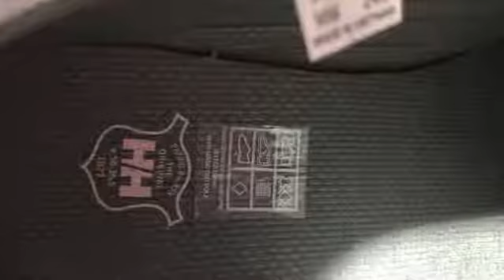#124 Жіночі черевики Helly Hansen W Tsuga 11524-152 в інтернет магазині kedoff.net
Ви можете купити жіночі черевики Helly Hansen W Tsuga 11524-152 в інтернет магазині kedoff.net

Модель: Жіночі черевики Helly Hansen W Tsuga 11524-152
Колір: Рожевий, Сірий
Бренд: Хейлі Хансен
Країна-виробник: В'єтнам, Камбоджія
Верх : Натуральна шкіра, Натуральний нубук
Повнота: M
Підошва: Термогума
Країна реєстрації бренду: США
Фурнітура: Шнурівка
Сезон: Весна, Зима, Осінь
Підкладка : Термомембрана
Призначення: Для щоденного використання
Мембрана
Підйом: середній
Додатково: Будь ласка, при замовленні вказуйте розмір Вашої стопи. Колекція: 2019
Устілка: Спортивна, Текстиль
Оригінал: 100%
Вы можете купити Жіночі черевики Helly Hansen W Tsuga 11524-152 у нашому інтернет магазині

👣Магазини Кедофф чекають  ВАС:
📍м. Київ, Проспект Перемоги 15, магазин «Kedoff.Net».
📍м. Київ, Проспект Гагаріна 5/2 , магазин «Kedoff.Net».
📍м. Рівне, вул. Соборная 328, магазин “Kedoff.Net”

Якщо у Вас є свій інтернет магазин взуття або офлайн магазин - ми відкриті до співпраці - є виробниками взуття власних і відомих у всьому світі брендів Las Espadrillas, Forester і Coral Coast. Це взуття виробляється на кращих фабриках Італії, Туреччини, Іспанії, Польщі та України.

Завдяки оптимальній ціні на вироби у вас є можливість заробляти більше разом з нами з перших днів співпраці.

Ми гарантуємо:
- вигідні умови,
- гідне обслуговування,
- широке розмаїття брендів,
- високоякісна продукція,
- унікальні моделі в кожному сегменті
- чоловіче взуття оптом України
- жіноче взуття оптом України
- взуття оптом від виробника